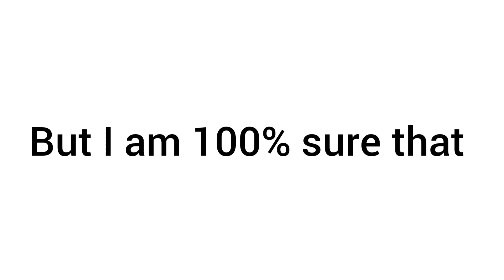Can I Get Only 6 Likes...?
6 Likes...?